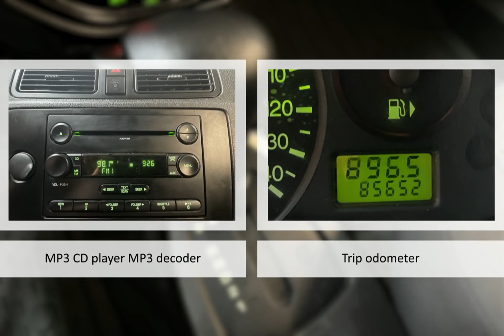2007 Ford Focus SE Lexington Georgetown Nicholasville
2007 Ford Focus SE  Dan Cummins of Georgetown is proudly serving our friends and neighbors in Lexington, Georgetown, and Nicholasville.